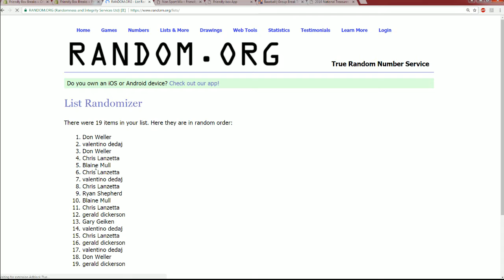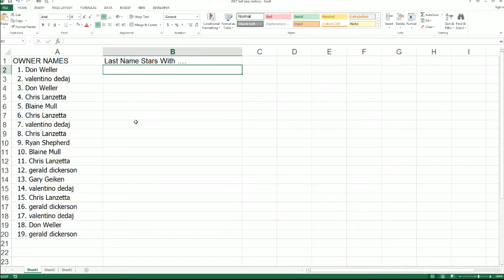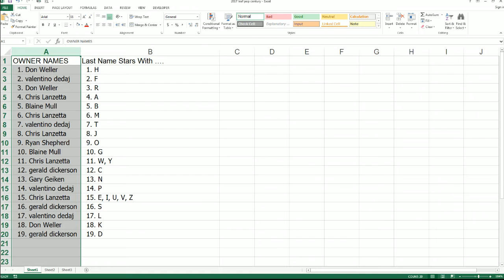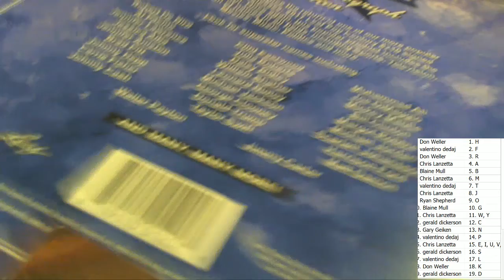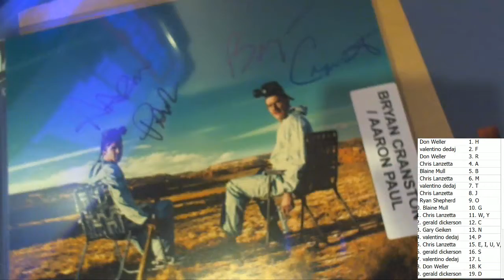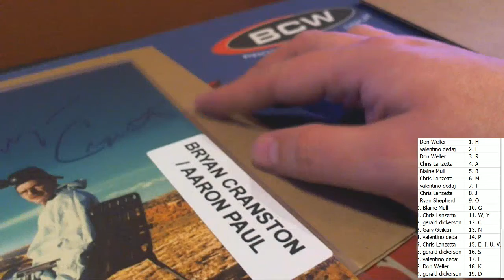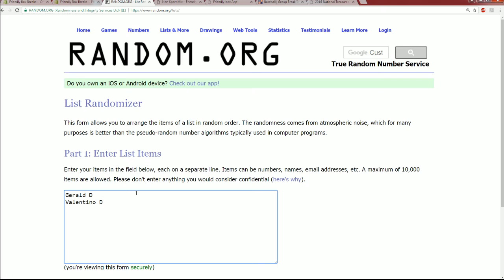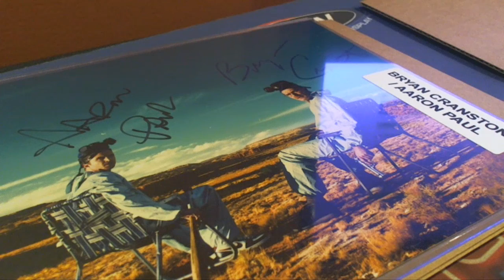2017 Leaf Pop Century signed 8 x 10 photo ed ID POPPHOTO214